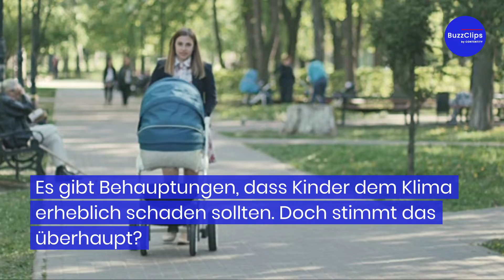Sind Kinder wirklich klimaschädlich?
Es gibt Behauptungen, dass Kinder dem Klima erheblich schaden sollten. Doch stimmt das überhaupt? Wie Experten behaupten, tragen unsere Nachkommen tatsächlich dazu bei, dass mehr CO2 in die Atmosphäre gelangt. Laut einer aktuellen Studie könnte der Verzicht auf ein Kind 58,6 Tonnen CO2 pro Jahr einsparen. Zum Vergleich: Bei einem Leben ohne Auto kommt die Studie auf ein Einsparpotenzial von 2,4 Tonnen pro Jahr.